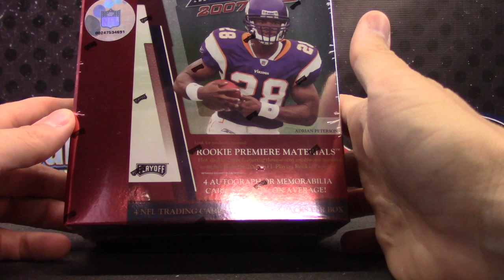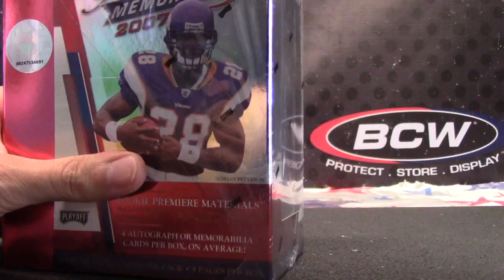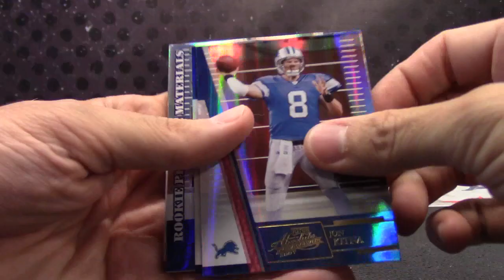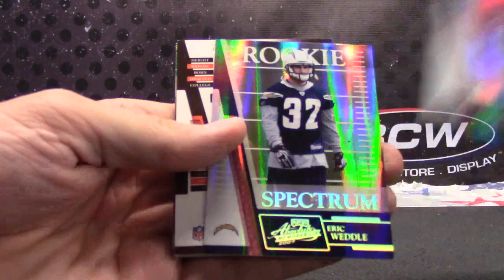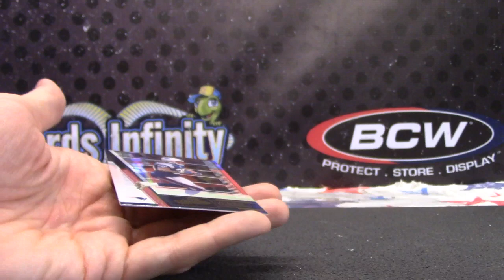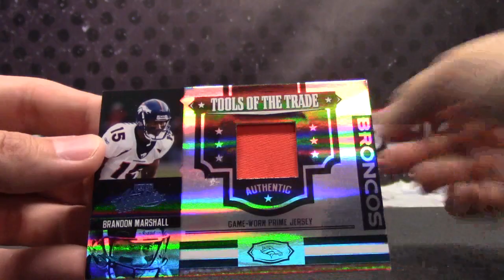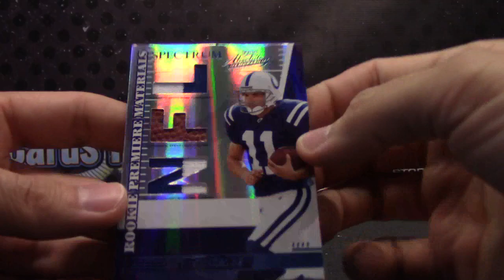Gary Scott's 2007 Playoff Absolute Football